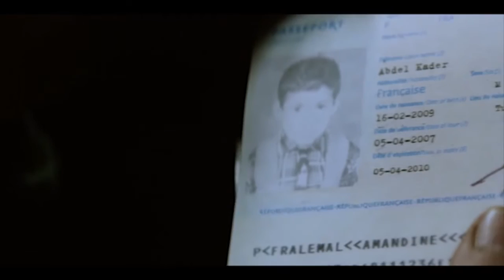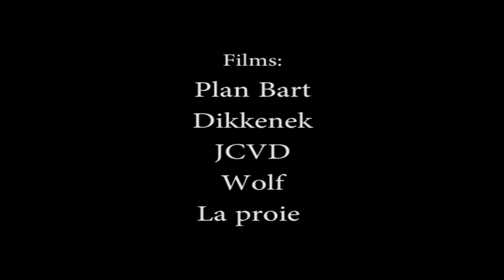Mourade Zeguendi, Bande Démo Comédien #1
Mourade Zeguendi
Acteur Comédien
comédien belge d'origine marocaine. Il a joué dans plusieurs films belges et français depuis 2000 et fait partie de la troupe de théâtre Union suspecte.